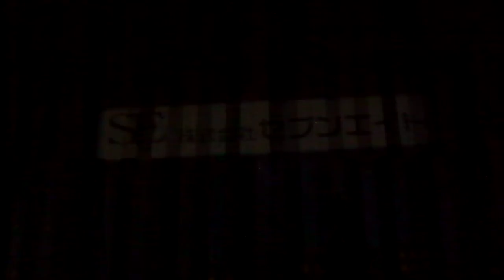DSCF8482扇町おもいで祭り みんなの花火とデジタル花火20180825ららぽーと海老名2of3プロジェクションマッピング